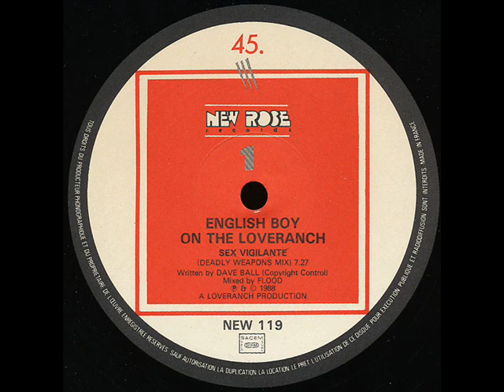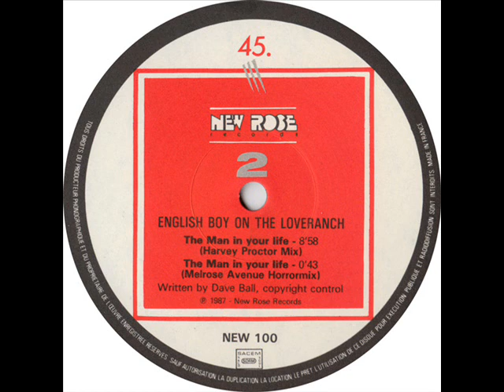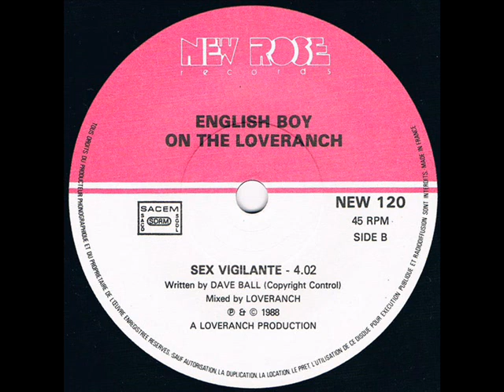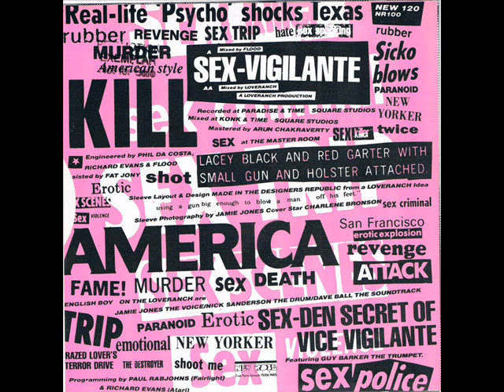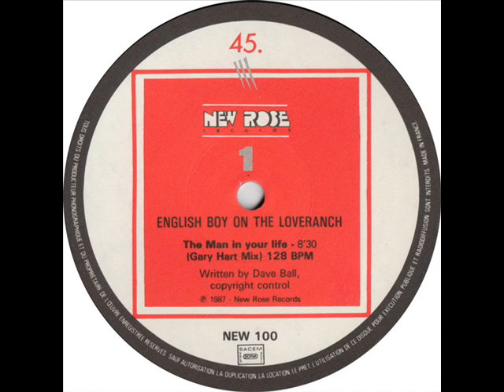English Boy On The Loveranch - Sex Vigilante (Deadly Weapons Mix)